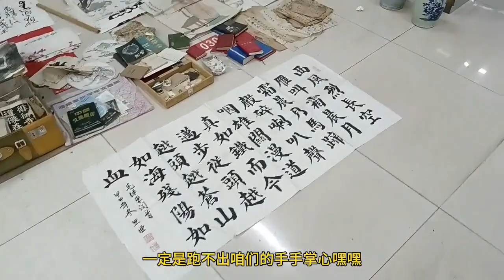火车站底下居然暗藏古玩城！雪夜寻宝，第一次逛就喜提俩文房精品